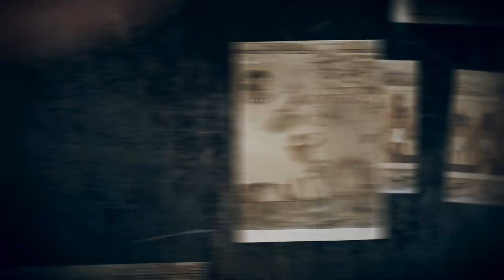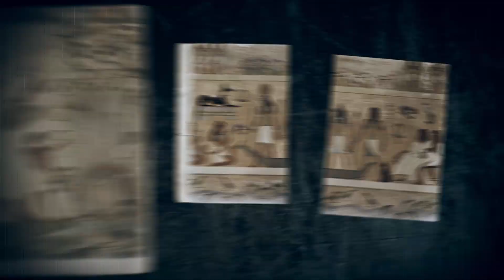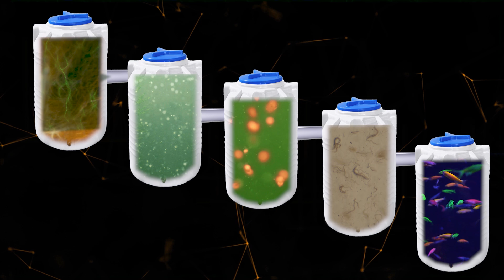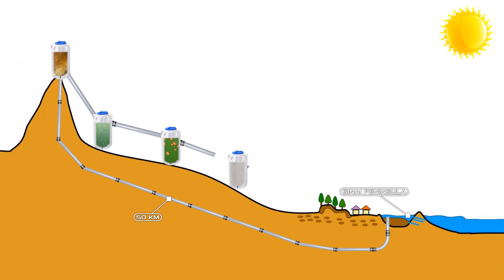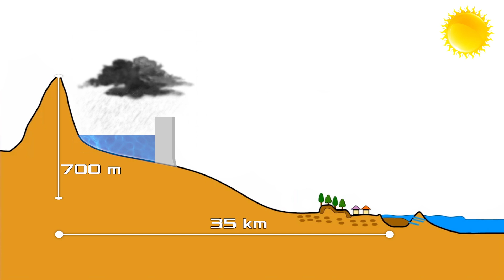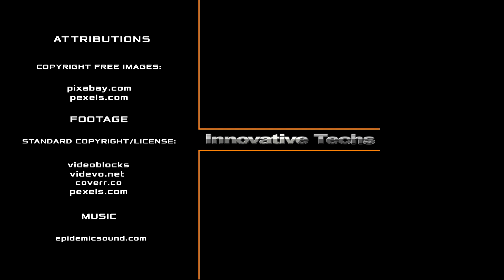Incredible plan to green the desert of Egypt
Egypt has experienced rapid population growth in recent decades. Between 1986 to 2018, the number of people in the country doubled. If the current rate of population growth continues, the number of Egyptians will reach 190 million by 2050. Such calculations were published by the Director of the Demographic Center of the Ministry of Planning and Development Amira Tawadros.  So that people do not live in so to say cramped conditions, the government wants to limit the number of children in families to two. Perhaps this will help solve the problem of overpopulation for future generations. But how can the tension in the most populous country in the Arab world be relieved now? According to experts, if the Sinai Peninsula was inhabited, it could unload the Egyptian cities. Now it is a barren desert, crisscrossed by mountains. But once in its place was a green oasis with lush vegetation. Based on some historical documents, 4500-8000 years ago, Sinai could boast of fertile land with forests, meadows, and numerous lakes. Ancient rock paintings found on the peninsula depict trees and plants. And in the records of the 1500-year-old Saint Catherine's Monastery, located at the foot of Mount Sinai, calculations of the amount of wood were found.